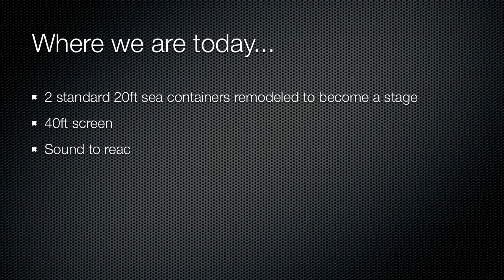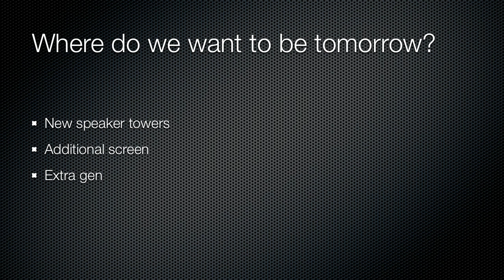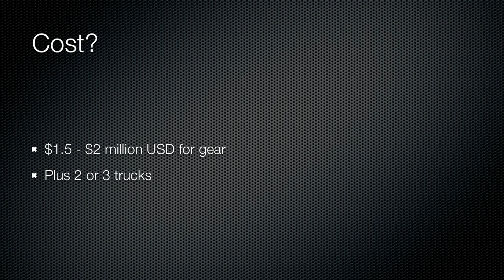Expansion of PFE